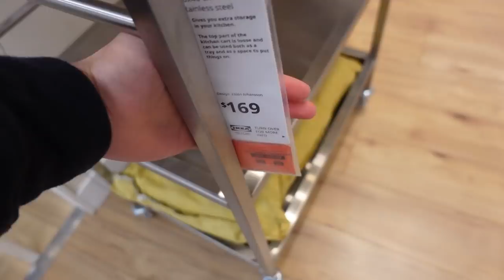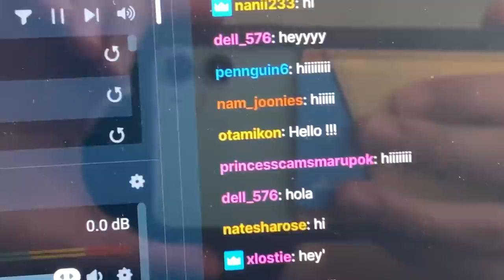Normaltime with Kevin | Streamer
Only RESPECTFUL people pls